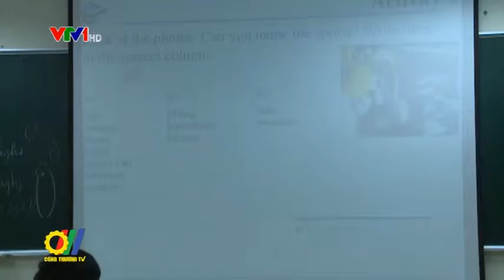Phát huy thế mạnh mô hình nhà trường trong doanh nghiệp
Trường Đại học Dầu Khí Việt Nam (PVU), trong những năm qua là nơi đào tạo nguồn nhân lực chất lượng cao, gắn đào tạo với nghiên cứu khoa học và thực tiễn sản xuất kinh doanh, nhằm đảm bảo sự phát triển lâu dài của Tập đoàn Dầu Khí Việt Nam (PVN) và sự phát triển chung của đất nước...